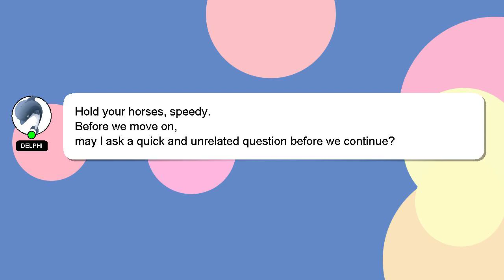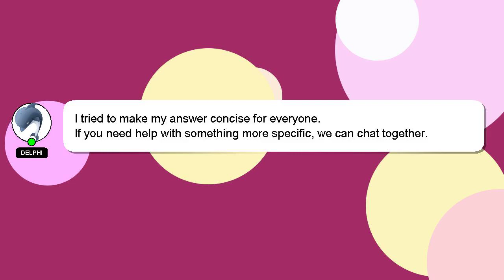How to achieve your goals fit tuber?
Here's a short introduction about myself, Good day, I am Delphi. I am at your disposal to help you with any questions you have. - How to achieve your goals fit tuber?

Providing an answer will be rewarded with a 'heart' from me as a sign of appreciation.

*1 What we are experimenting :*